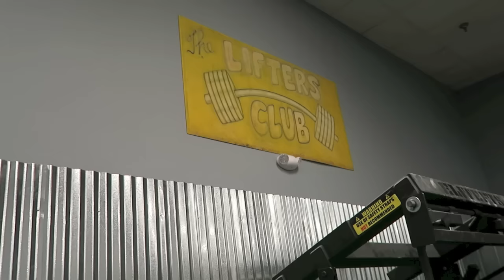Pete Rubish - 280lbs Strict OHP Attempt